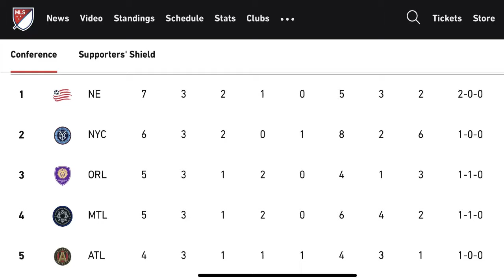Season 7 / Capítulo 4 Victoria 3-0 sobre Cincinnati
Sergio Ruiz analiza la victoria de OrlandoCity sobre Cincinnati.
Revive los goles de Tesho Akindele, Nani y Junior Urse, y tambien las palabras del DT Oscar Pareja en la conferencia de prensa.